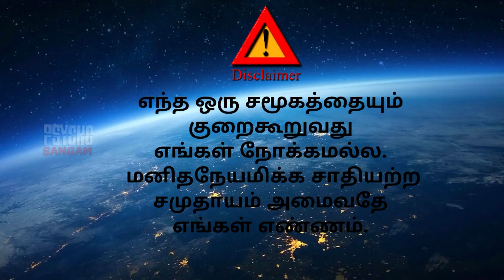இனிமே ஜாதி பெரும பேசுவியா..? பேசுவியா..! 18+ | Psycho Sangam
ஜாதியற்ற சமுதாயம் அமைக்க சமத்துவத்தை நோக்கிய பயணம் இப்படித்தான் இருக்கும்...